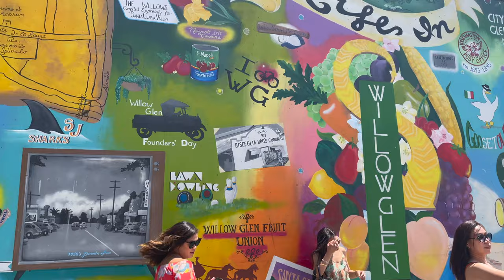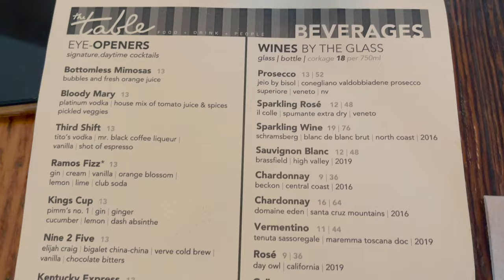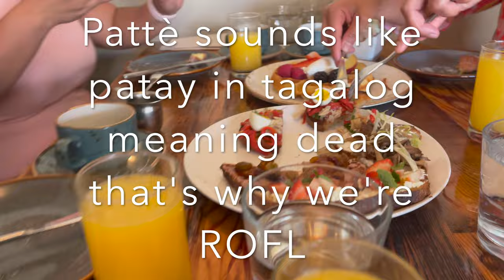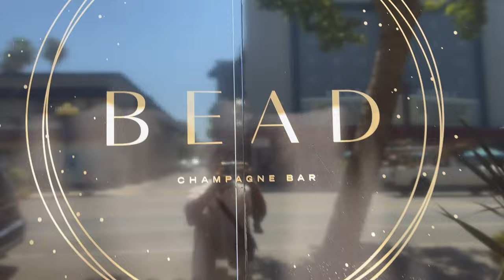The table SJ downtown willow glen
Our friend Joan is celebrating her big four O at this restaurant located in the one of the peaceful neighborhoods of San Jose, downtown willow glen.